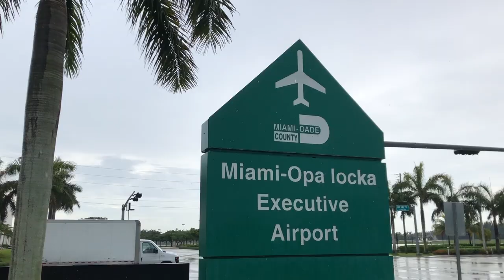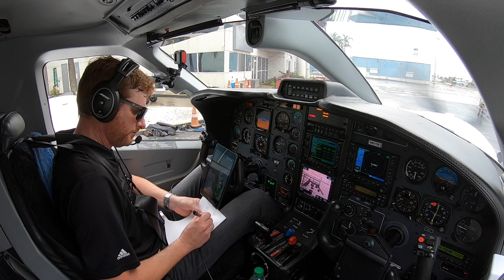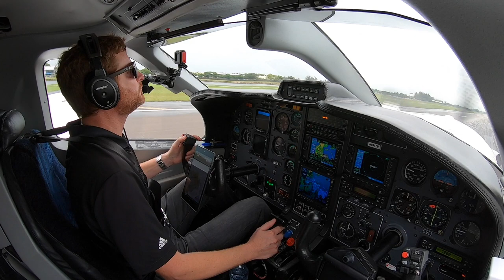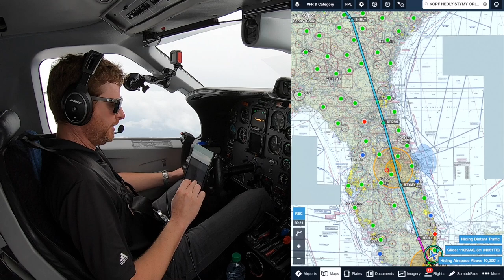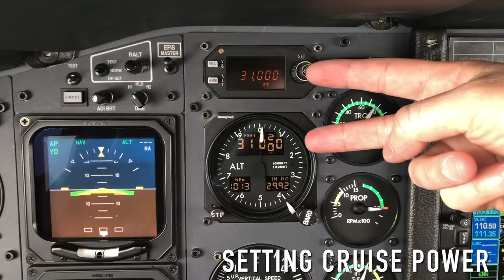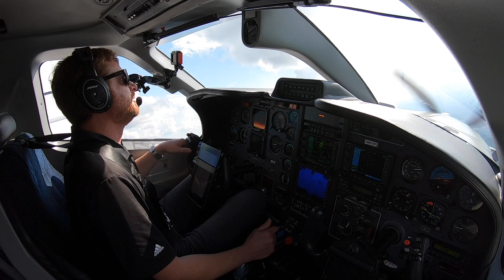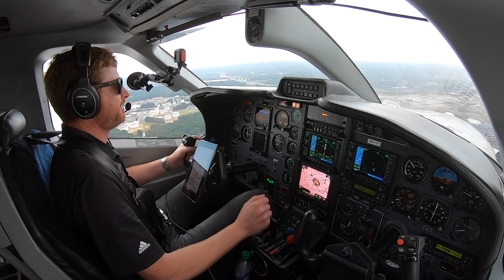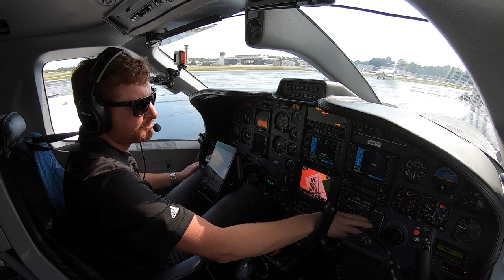MAX ALTITUDE in the TBM850! - Miami to Atlanta IFR Flight VLOG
MZeroA Flight Training Free Book on the steps to becoming a pilot!